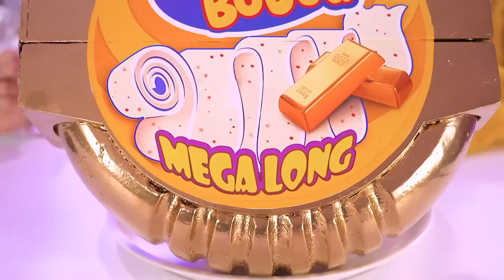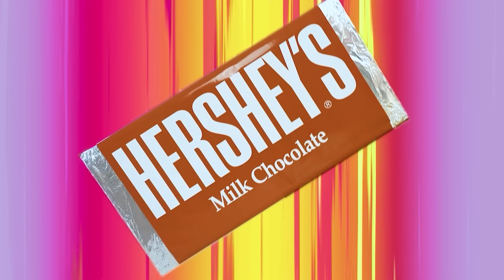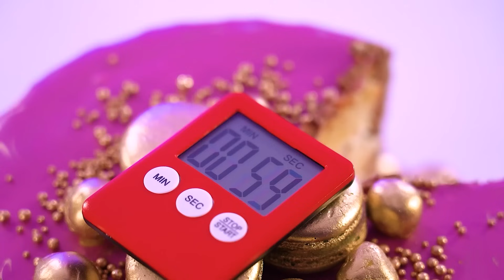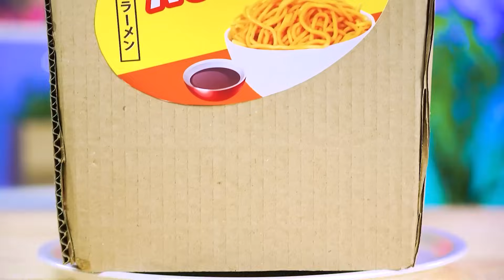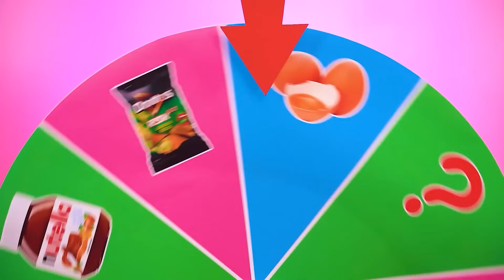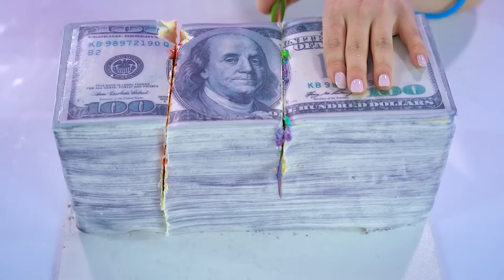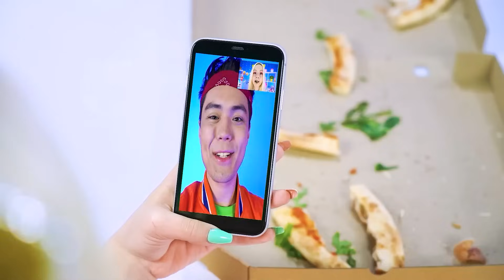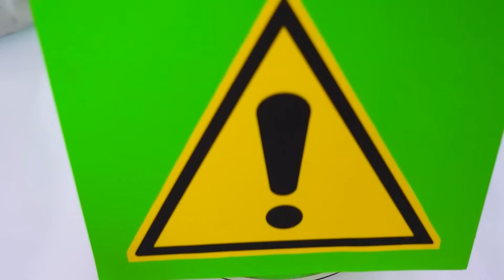Desafio de comida de rico vs falido vs giga rico | Situações engraçadas da Turbo Team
Oi, pessoal! É hora de novos desafios! Hoje vamos comer comida de rico vs falido vs giga rico! Peixe vermelho, caviar, ostras... Parece delicioso, mas tudo isso é muito caro. O que você acha, comida barata pode ser gostosa? Mas nós amamos complexidade, então vamos analisar o assunto